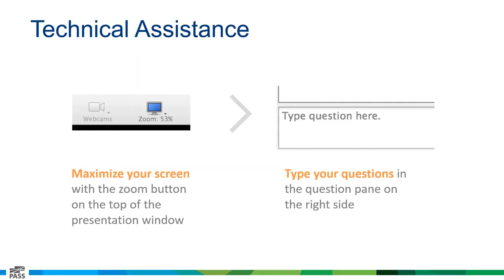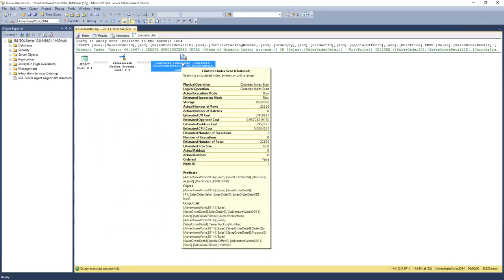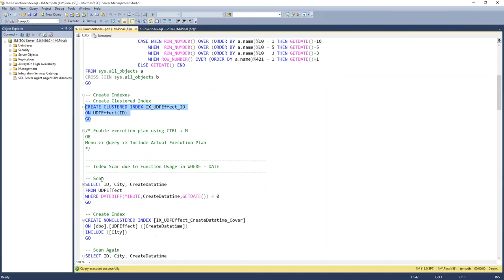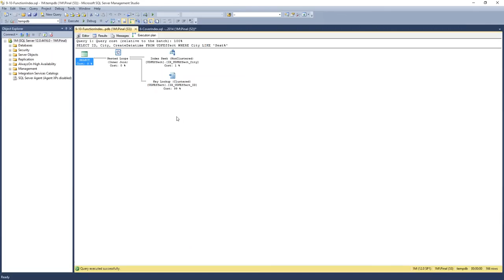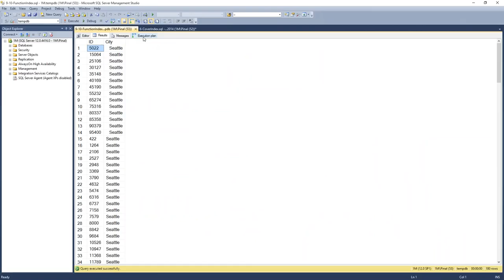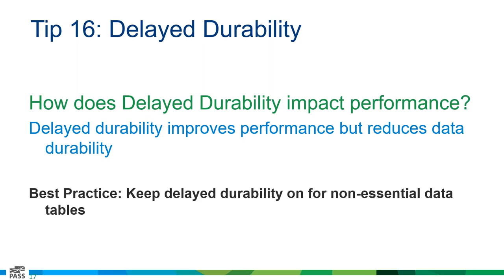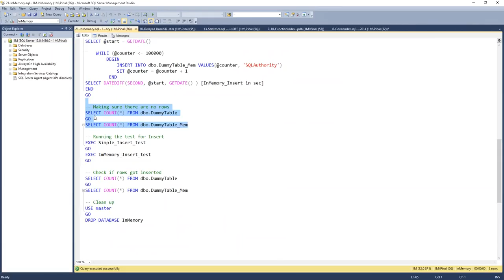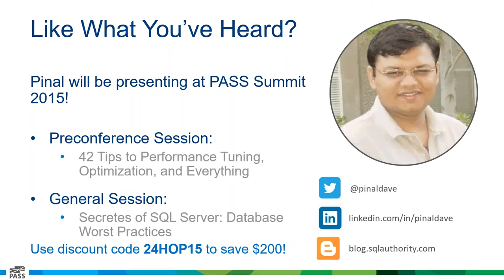24HoP - 7 Tips to Performance Tuning, Optimization, and Everything - Pinal Dave